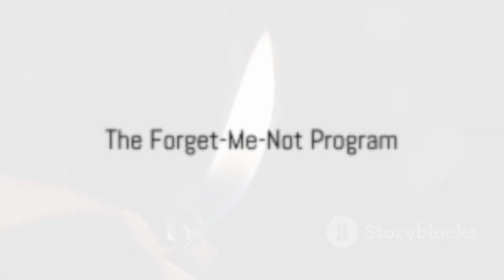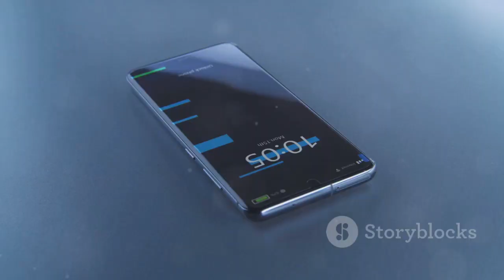invideo ai 720 The Hidden Symphony of Crime 2024 01 21 2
Metalica, Linkin park, Creed, AudioSlave, Hinder, Evanescence, Nickelback 🔥🔥 Alternative Rock
Follow Top Alternative Rock !
👉Playlist:     • Alternative Rock Of Th...  ​